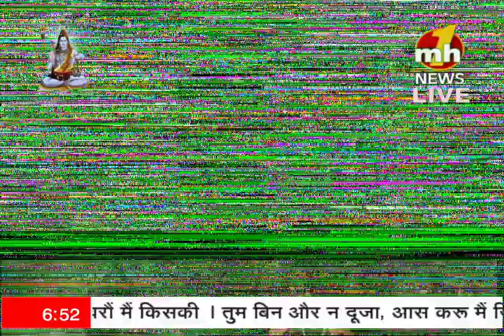भगवान शिव की पवित्र गुफा शिव खोड़ी से शाम की आरती का प्रसारण || 12 February 2019